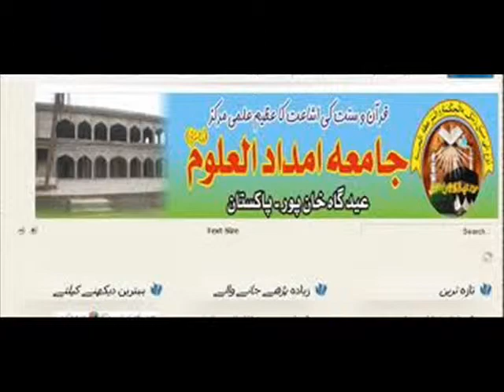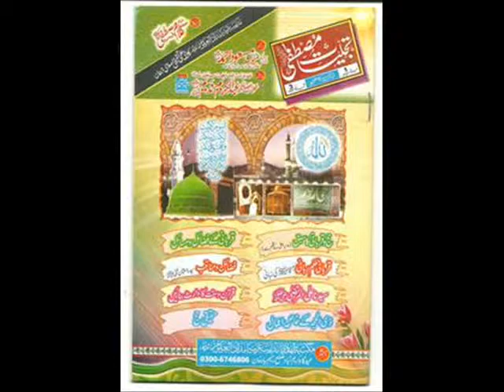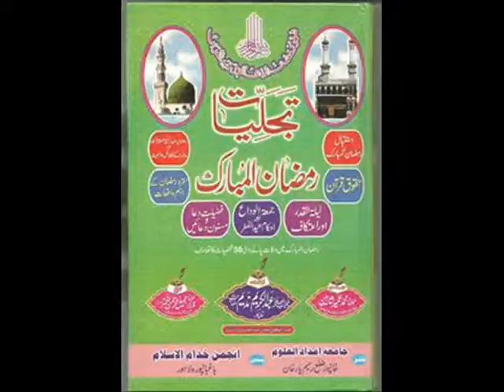Maulana Abdul Karim Nadeem pics,,part 1